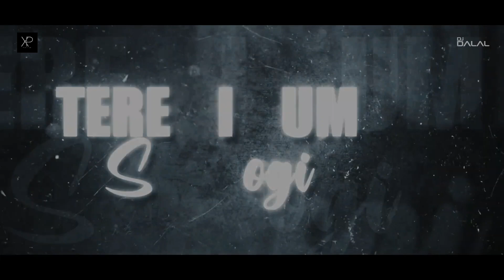Bin Tere Sanam | Remix | Recreated | Udit Narayan | Krishna Krishnamurthy | Yaara Dildara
Remix By Dj Dalal
Released By XP Remix Music

Movie/album: Yaara Dildara
Singers: Kavita Krishnamurthy, Udit Narayan
Song Lyricists: Majrooh Sultanpuri
Music Composer: Jatin Pandit, Lalit Pandit
Music Label: Venus
Starring: Aashif Sheikh, Ruchika Panday, Rohini Hattangadi
Release on: 13th December, 1991

➤ If any Producer/Photographer/Artwork Artist has an issue with any of the songs or pictures I've used in the video Please Contact us at  and the video will be taken down immediately.